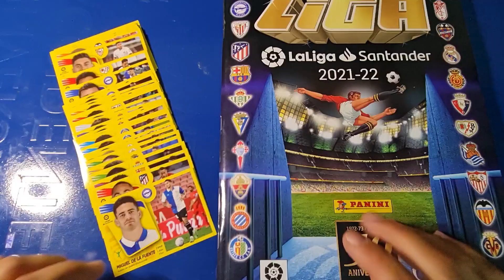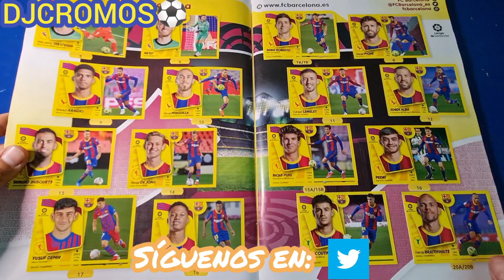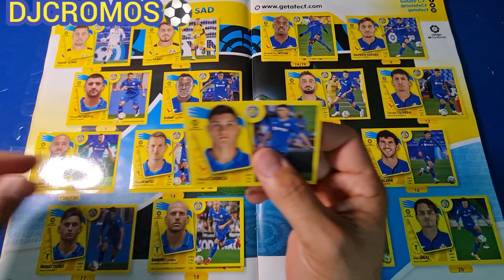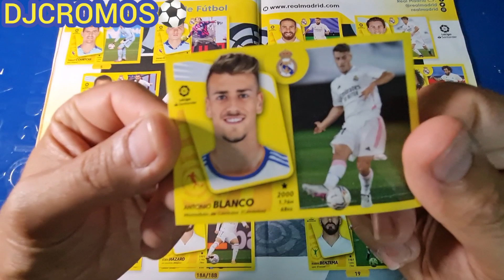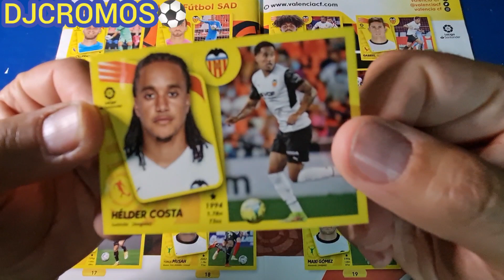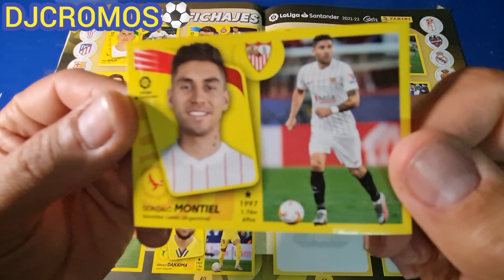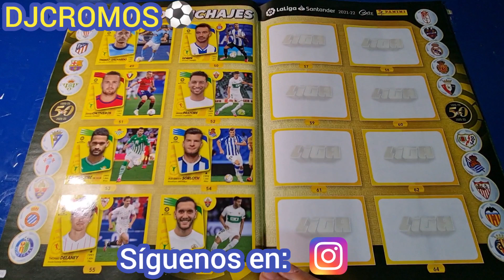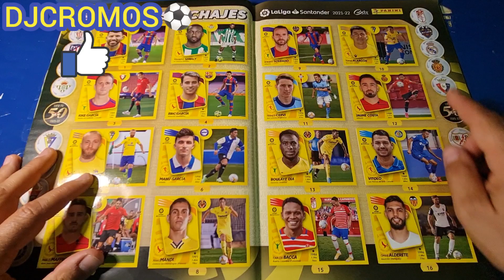ÚLTIMO PEGANDO CROMOS LIGA ESTE 2021-22. 4° EDICIÓN COMPLETA. TERMINAMOS COLECCIÓN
En el vídeo de hoy terminamos la colección de Liga Este 2021-22. pegamos la cuarta edición completa.